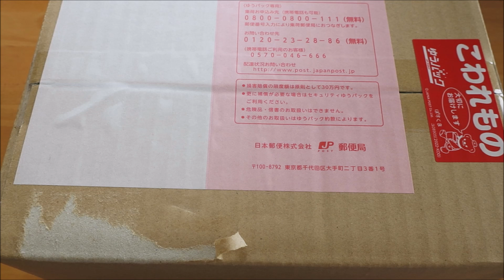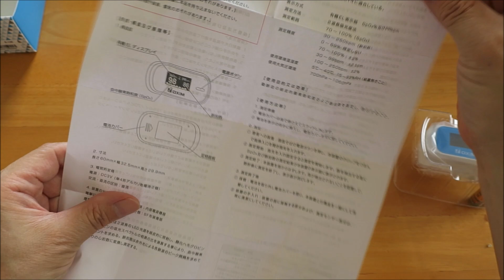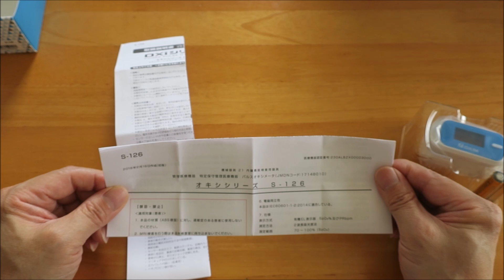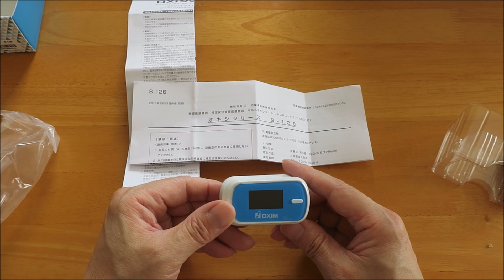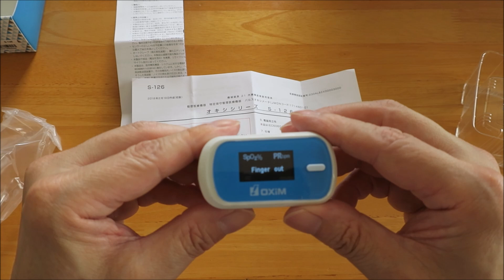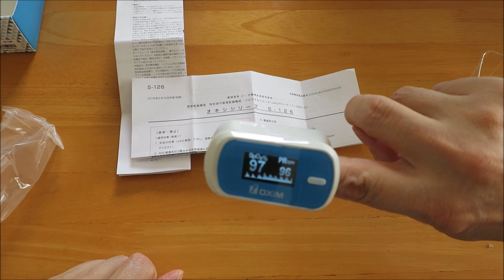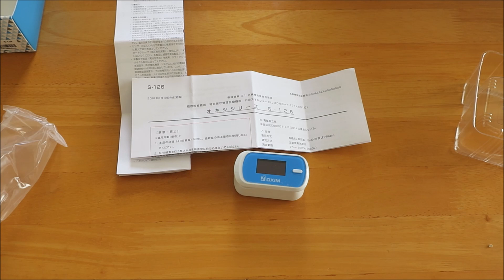【開封動画】健康管理用品(パルスオキシメーター)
呼吸器系の状態把握のために酸素飽和度を計測する
パルスオキシメーターを購入しました。
撮影日 2024/06/29。

撮影機材
カメラ CANON PowerShot G9 X
三脚 Fotopro DIGI-204 BK